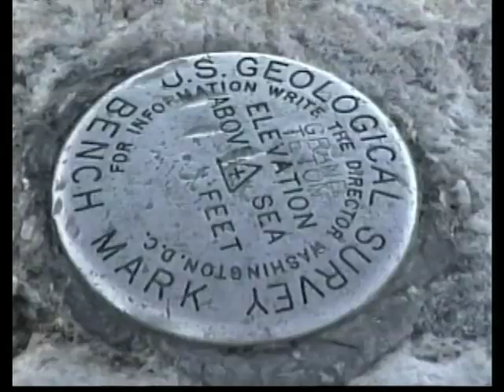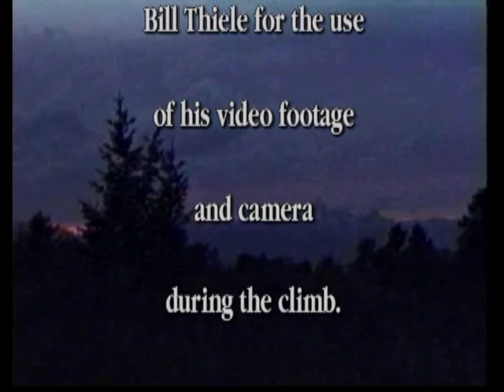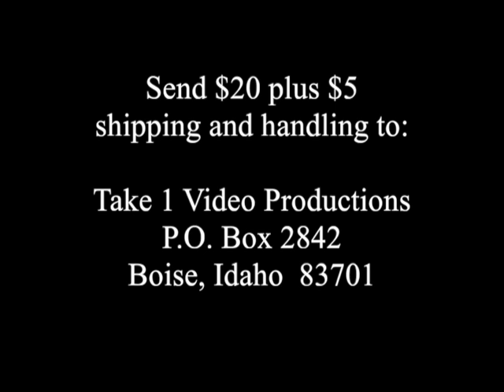GrandTetonClimb Bill Bill Ron Craig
4 Novice Climbers attempt the Grand Teton in Wyoming in 1990.